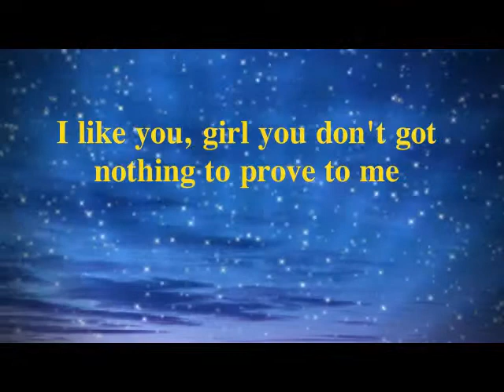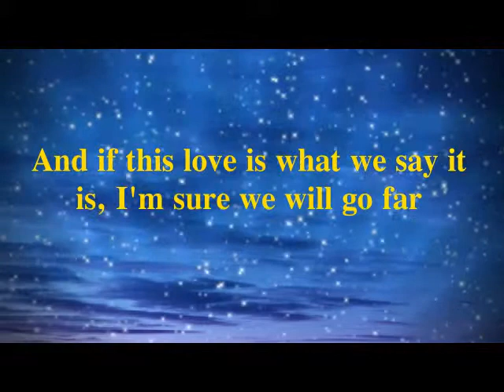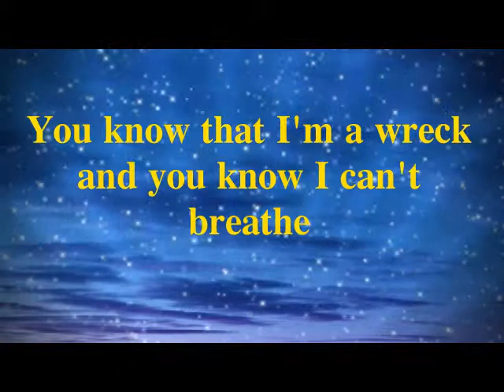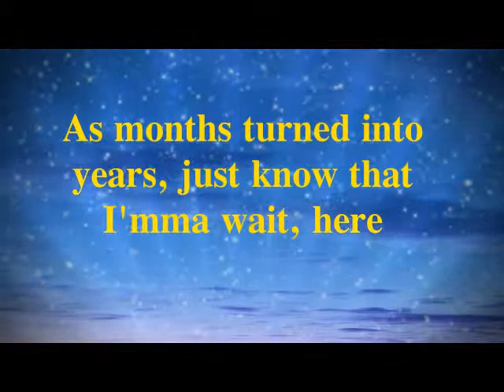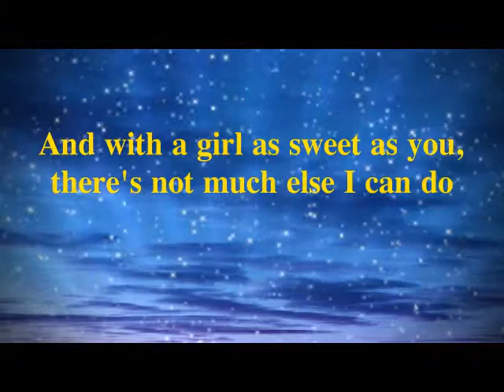Hummingbird by NeverShoutNever lyrics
This is a song from NeverShoutNever entitled "Hummingbird" Hope you like it!

It's a good song to listen, it's not noisy and it's very relaxing.